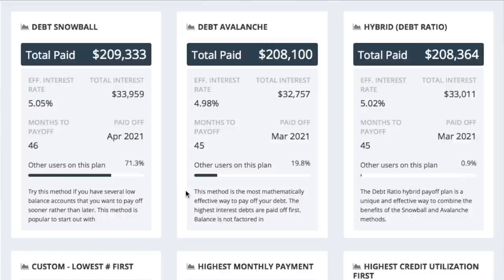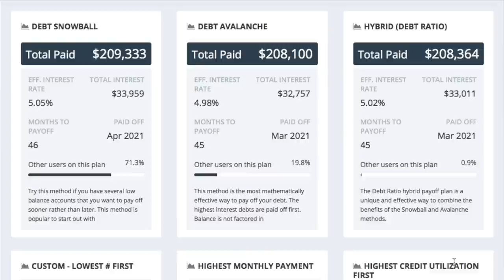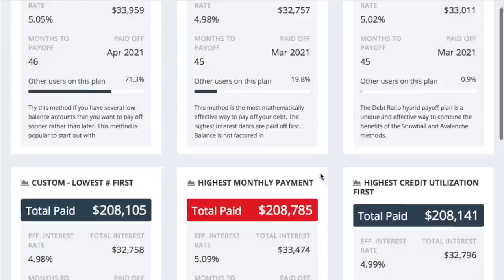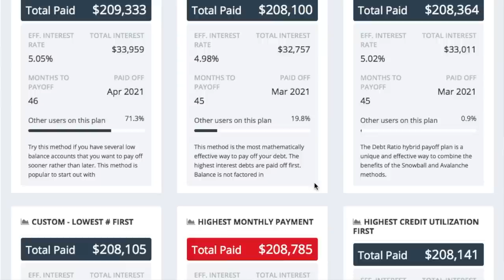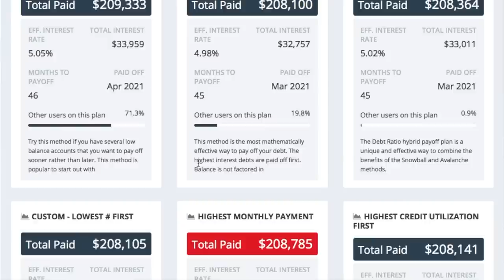Debt Snowball Vs Debt Avalanche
Are you wondering if we use the debt snowball or the debt avalanche? Or maybe we are using a totally different debt payoff method to get out of debt quickly.  In this video, I talk about 7 different debt payoff methods using our numbers as an example. I explain which debt payoff method we use an why.  Spoiler alert...it is NOT the debt snowball...but you probably got that from the title.  :)